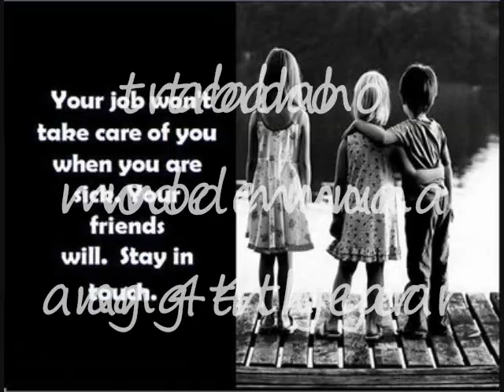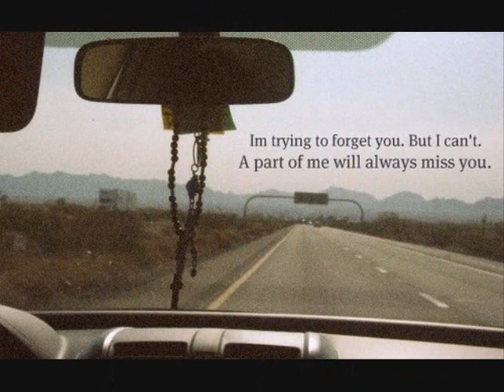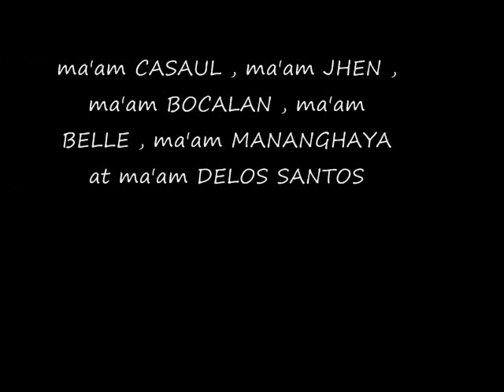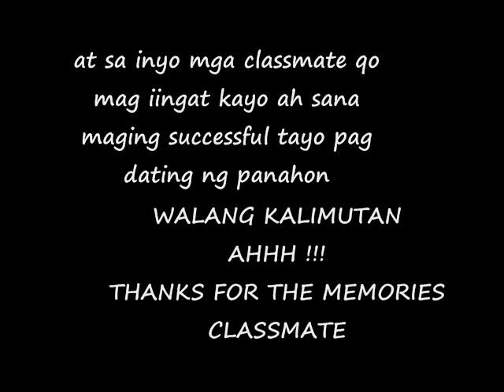sardonyx mga friends